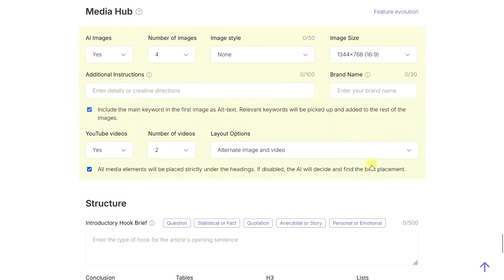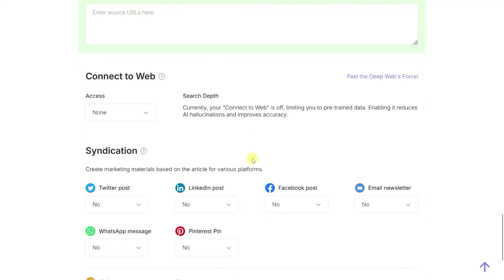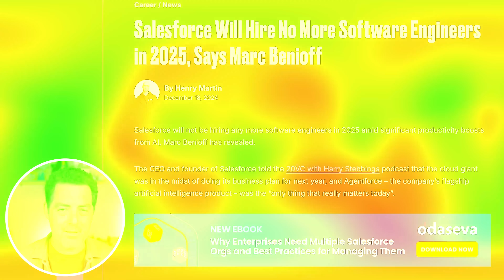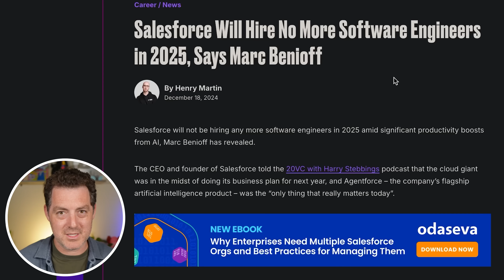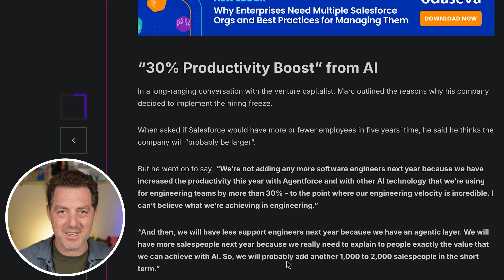Zuckerberg's STUNNING Statement: “AI Will Write MOST Software Soon"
Meta CEO Mark Zuckerberg thinks Meta will be shifting to an agentic workforce in 2025, but he doesn't think his employees will be replaced... Watch to find out more!

Start using SEO Writing for 1-Click Blog Post generation & publishing.